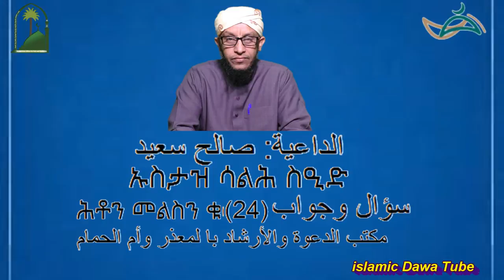سؤال وجواب باللغة التجرينا ሕቶን መልስን 24